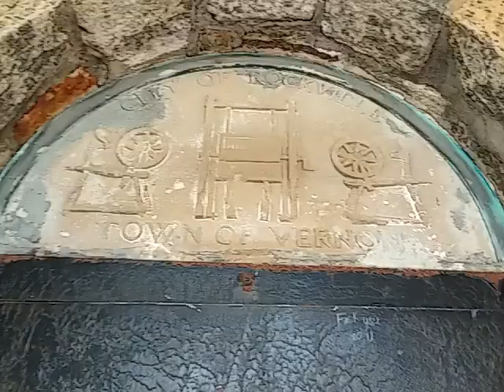Ysah G tower surprises with vincent nanay and tatay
fun at henry park